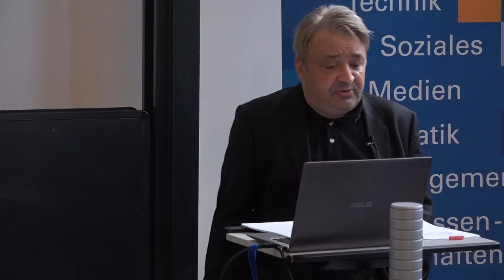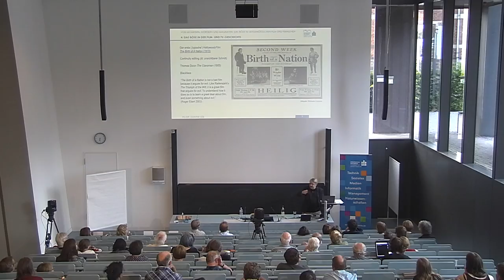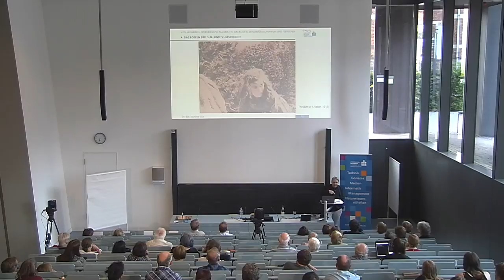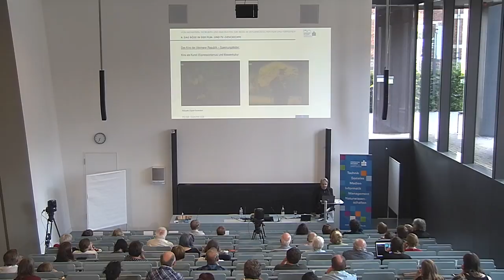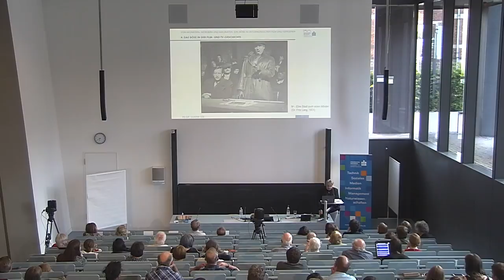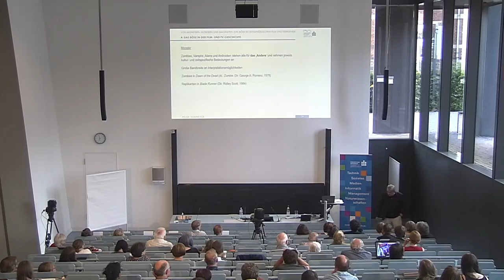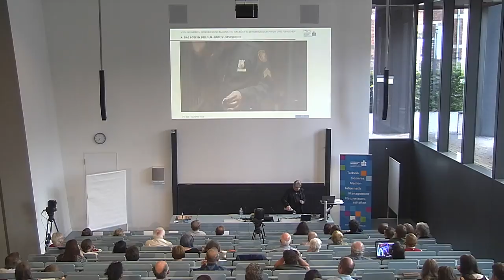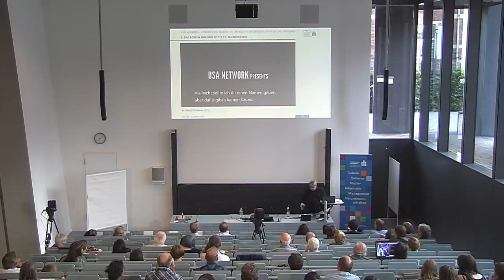Von Monstern, Mördern und Magnaten: Das Böse im zeitgenössischen Film und Fernsehen - Gunter Süß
Seit es den Film gibt, hat dieser auch das Böse thematisiert. Bereits Edwin S. Porters 12-minütiges Frühwerk The Great Train Robbery von 1903 handelt von Verbrechen und Verbrechern und gilt als stilbildend für die weitere thematische und formale Entwicklung des Spielfilms.

Der Vortrag gibt zunächst einen Überblick über Formen des Bösen und deren Repräsentationen in der Geschichte von Film und Fernsehen, um darauf aufbauend Entwicklungen der letzten zwei Dekaden zu untersuchen. Wodurch zeichnen sich Narrationen des Bösen im zeitgenössischen Film und Fernsehen aus? Welche erzählerischen und stilistischen Besonderheiten lassen sich identifizieren und was bedeutet dies für unsere Kultur und Gesellschaft.

Kamera: Felix Grögor | Andreas Hiekel